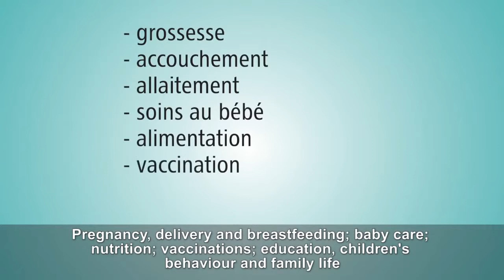Baby on the way (English subtitles)